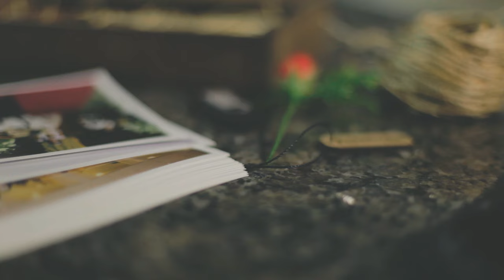Memórias de um casamento.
Lembranças especiais merecem estar guardadas em lugar mais que especial.

Fotógrafo